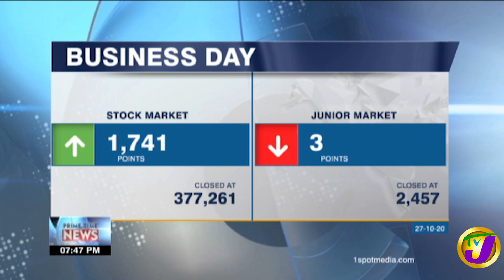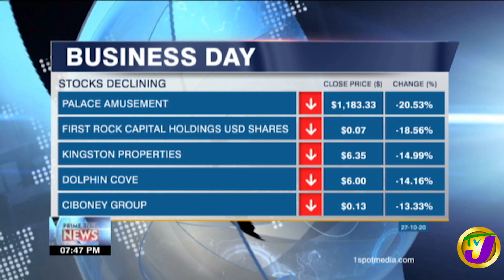TVJ Business Day - October 27 2020